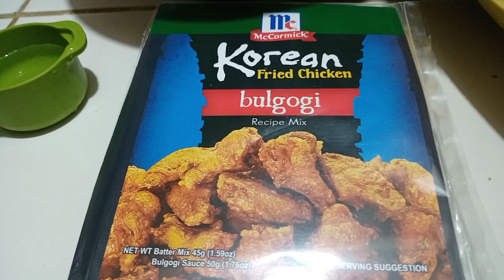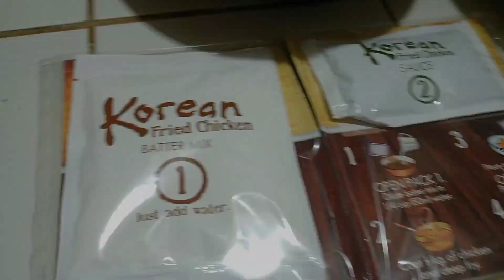Recipe #17 [Korean Fried Chicken Bulgogi]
Recommended Ingredients:
Chicken
McCormick  Korean Friend Chicken Bulgogi Flavor

The McCormick are available in SM HyperMarket, so far my daughter has bought 3 flavors from them which is this Bulgogi, a Kimchi, and a flavor we have yet to taste, Soy Garlic.

I hope you guys would try it too, my family and I loved the flavor!